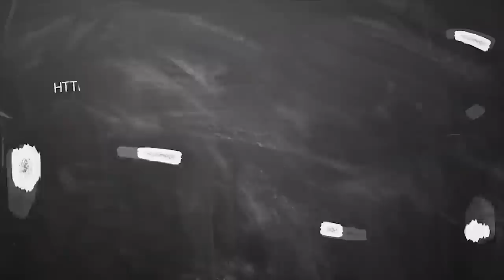October month rasi palan magaram 2020 | மகரம் அக்டோபர் மாத ராசிபலன் | Puratasi மாத rasi palan 2020